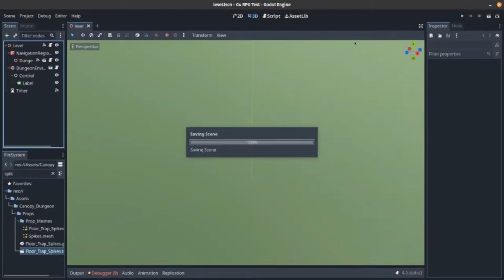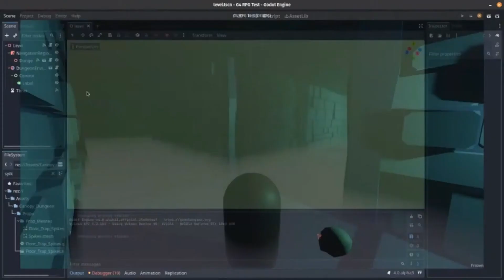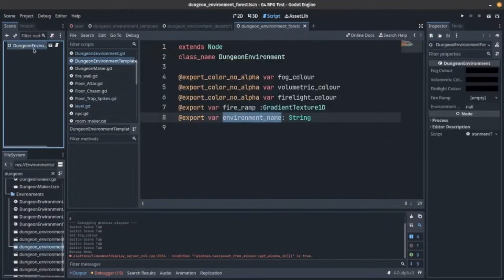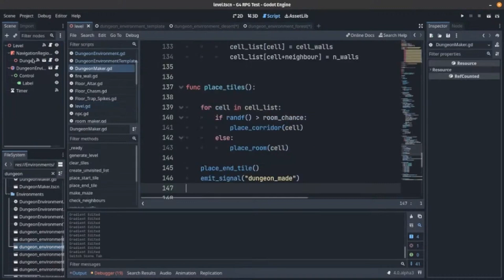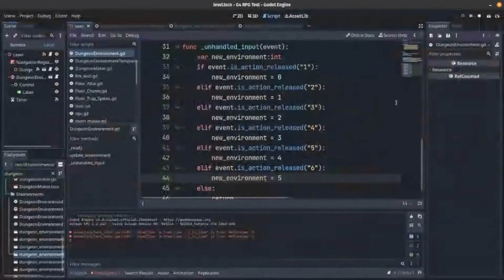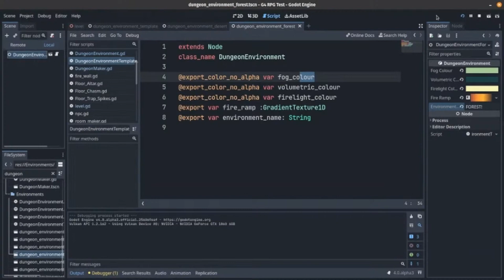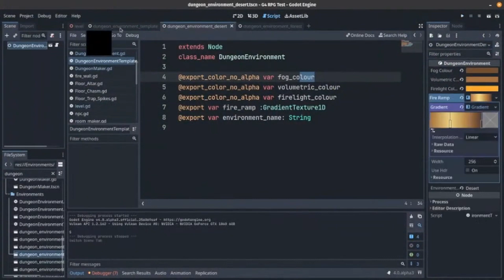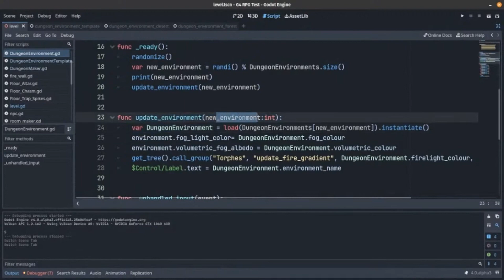Playing with Lighting and Environment in Godot 4 Alpha 3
Want to learn more?

We have a facebook group join us there and say hello!